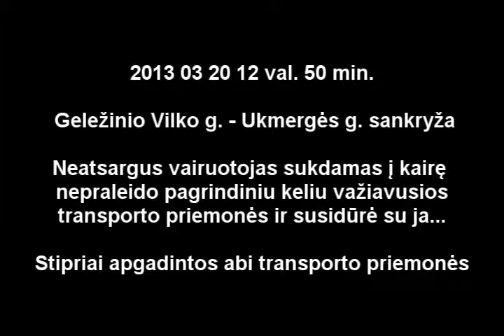Auto įvykis Geležinio Vilko g. - Ukmergės g. sankryžoje